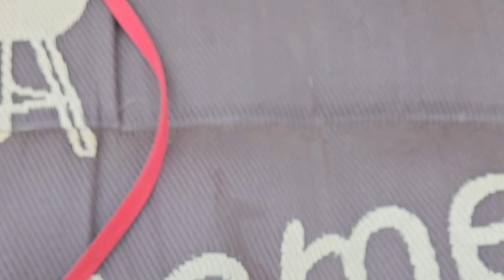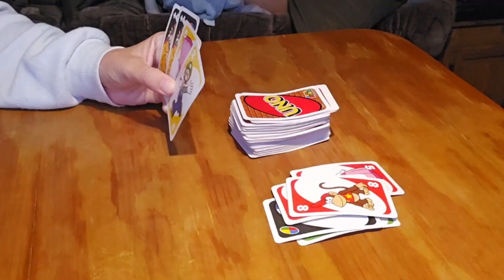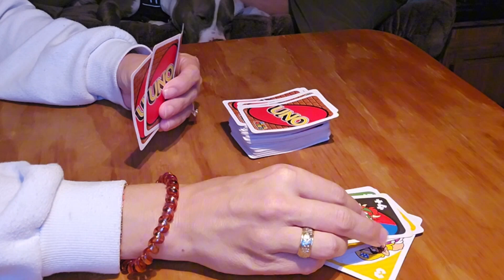HMDR Wallow in the Hollow! Spend a weekend camping and riding with us!